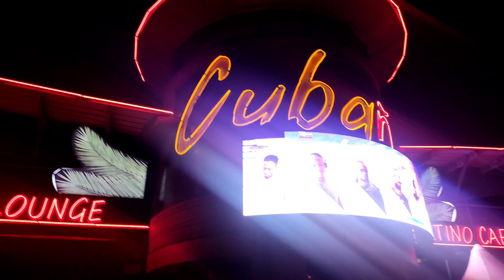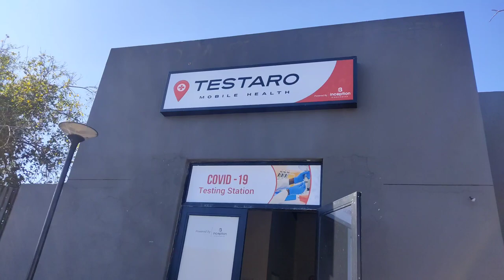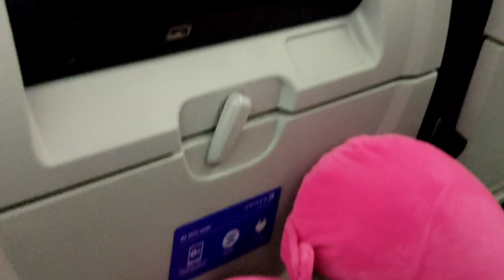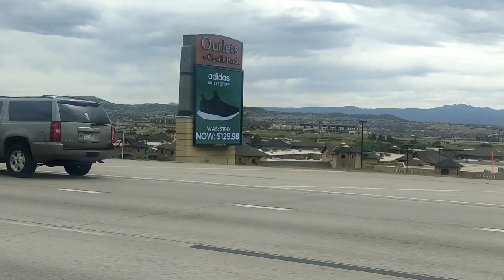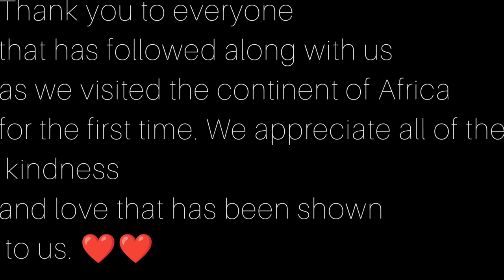Our last few days in South Africa🇿🇦 | Returning to the United States🇺🇲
Hello everyone and welcome back! Come along with us as we end our journey for now in Africa. As some of you may know, we started out in Tanzania and are wrapping up in South Africa. This has been an amazing experience and I am so glad that I was able to capture many of the moments to share. Thank you all so much for the support and love. If you've missed any of the videos, I'll link them below😉.

Song: Blue Boi

Song: Sincere Love